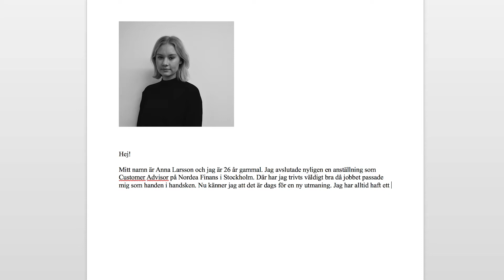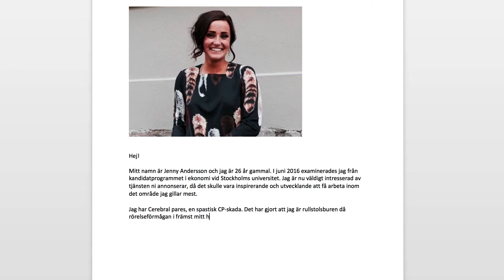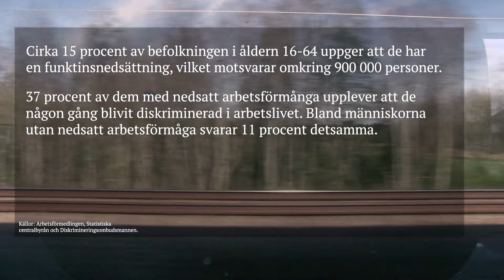Del 1/5. CPKOMPETENT- kan cp-skadade Jenny få ett jobb?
Del 1/5. I Sverige lever i dag drygt 900 000 personer med en funktionsnedsättning. 37 procent av dem med nedsatt arbetsförmåga upplever att de blir diskriminerade på arbetsmarknaden. Vi vill veta vad det beror på.

Under fem avsnitt ska vi ta reda på hur diskrimineringen kan existera i så stor utsträckning, vad som är orsaken och om det finns någon lösning.